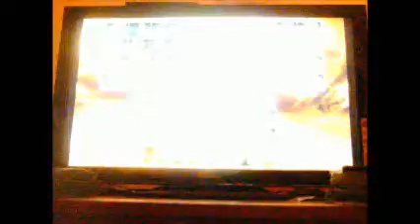mka kira vs jarek trample fatality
mka